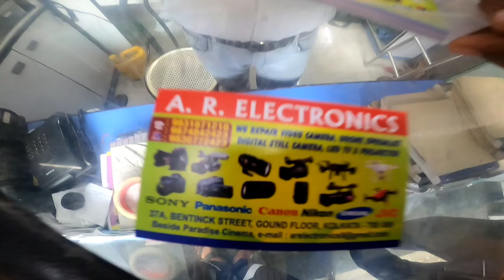Agar aapka v drone kharab hua he to eh video aapke lie bohot important hai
agar aapka v drone kharab hua he to video pura dekhe aapke lie bohot kaam aayega drone ho ya camera ho sab repear ho jaega eha par o v chep price per.

adress:- Kolkata paradise cinema hall opposite

agar aap ja nahi paenge to call kar k v courior service le sakte he.